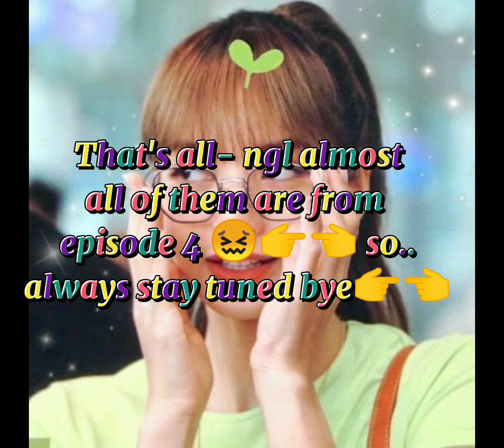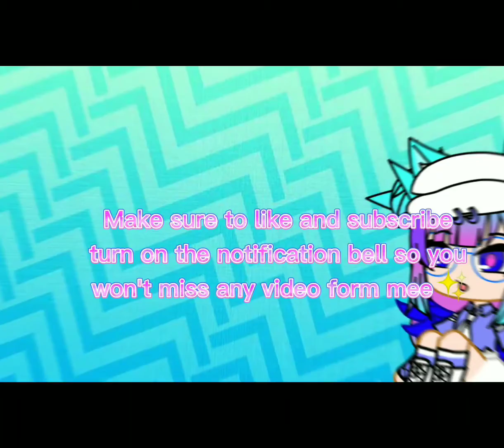spoilers 😖👉👈✨ for episode 4 and episode 3 of heros and Heroines of Miraculous ✨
Ngl did y'all like the song 😼